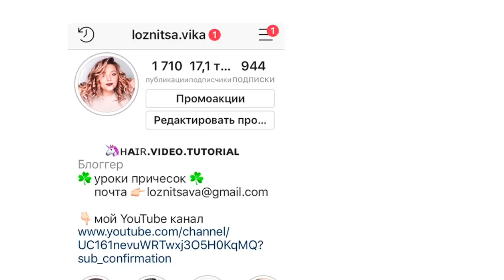⭐ТОP 30⭐Красивые Вечерние ПРИЧЕСКИ на ВЫПУСКНОЙ⭐Glam Medium Hairstyle Ideas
◉  F a c e b o o k